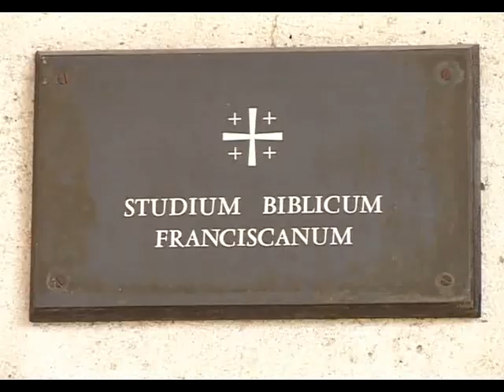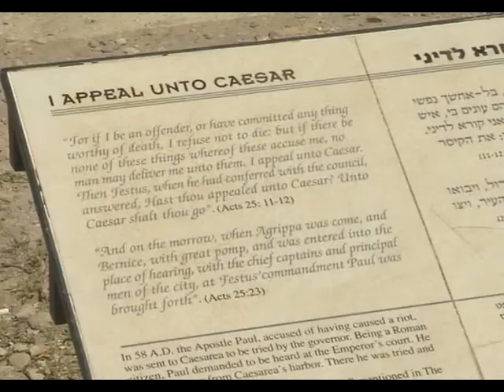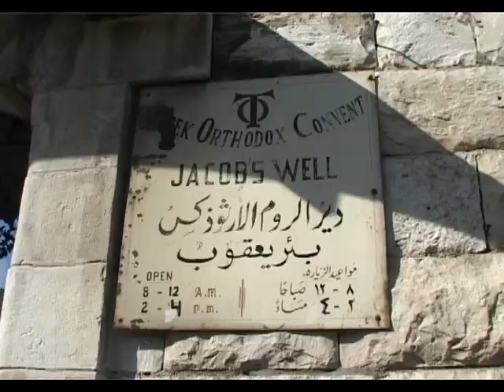Corso Aggiornamento - Studio Biblico Francescano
S. Paolo e lidentità cristiana, è stato il titolo della settimana di aggiornamento biblico-archeologico organizzata dallo Studium Biblicum Franciscanum di Gerusalemme, e rivolta a laici e religiosi di Terra Santa.
da Gerusalemme, il servizio di Sara Fornari